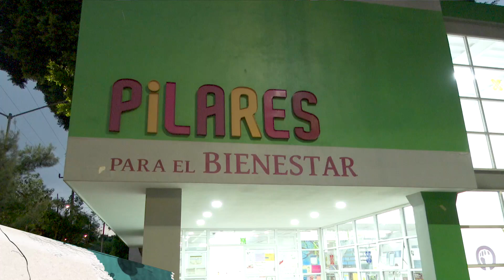Clases de Futbol en el PILARES Abasolo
Si son amantes del futbol y quieren practicar este bello deporte, les recomiendo se acerquen a los PILARES, estos tienen muchas actividades deportivas, hoy fuimos al PILARES Abasolo para jugar un poco de Futbol.